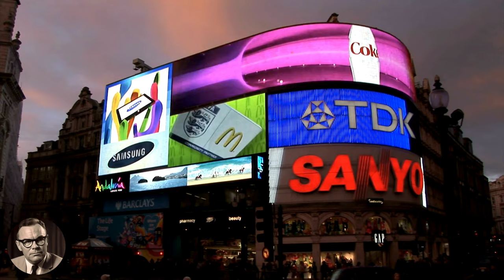Pure Alpha For Success | Earl Nightingale winners attitude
Pioneer Your thoughts For Success | Earl Nightingale winners attitude

Gather your thoughts as we find a winners attitude to pioneer your success. Earl Nightingales best motivational speech is a mindset game changer, a potential life changing moment. This video is fantastic if your looking for personal development and personal growth.

"The Strangest Secret" is a motivational and self-help speech by Earl Nightingale that emphasizes the power of one's thoughts and mindset in shaping their life.

The central idea is that individuals become what they think about most of the time. Nightingale encourages listeners to define a clear goal, focus on it consistently, and align their thoughts and actions with the achievement of that goal.

He highlights the significance of positive thinking, personal responsibility, and the impact of one's beliefs on success and fulfillment.

Take inspiration from Europe's Historic Capitals with folk background music to suit:

Timecodes:
0:00 Intro/London
03:55 Paris
08:05 Amsterdam
11:50 Berlin
15:51 Madrid
19:38 Rome
23:32 Athens

Speaker: Earl Nightingale
Editor:TIABFRONTIER

1.This video has no adverse impact on the original works; in fact, it may contribute positively to them.

3.While it is not transformative in nature, it adheres to fair dealing principles.

4.Only essential bits and pieces of videos were utilized to convey the necessary points.